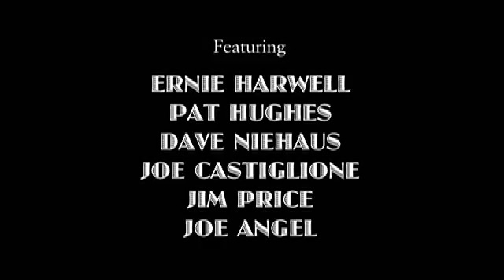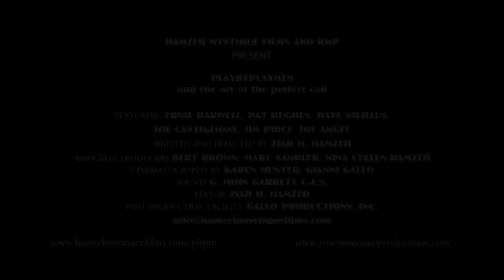PlayByPlayMen and the art of the perfect call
Documentary about Radio baseball announcers by Hamzeh Mystique Films and Rose Mountain Productions